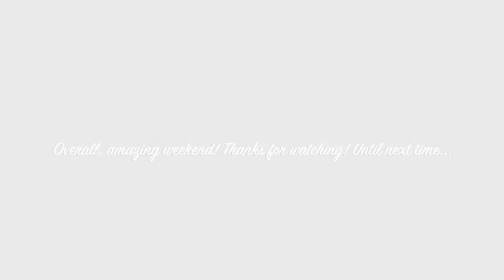Vlog #1: Ohio Kickstart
We had the wonderful opportunity to travel to The Last Reformation (TLR) Kickstart! It was truly amazing! Hope you enjoy!